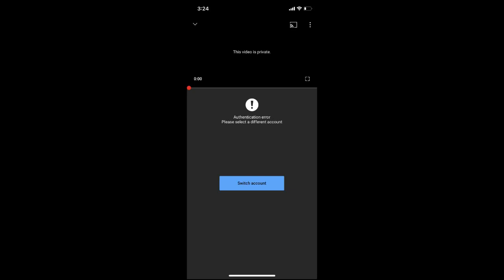XBOX SERIES X UnBOXING VIDEO (UPDATE REMOVED ALREADY )